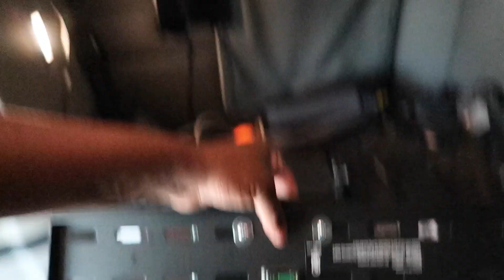Quitting Nicotine | my experience so far